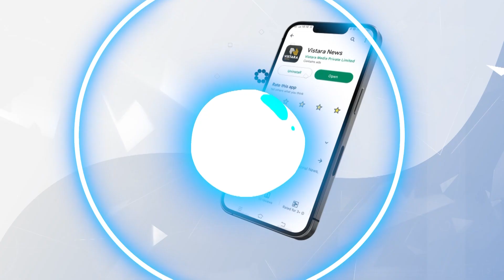ಮೋದಿ ರಾಜಕೀಯ ಭಾಷಣ ಮಾಡಿದ್ದಾರೆ - ಸಿದ್ದು ಟೀಕೆ | CM Siddaramaiah Hit Backs PM Modi | Vistara News